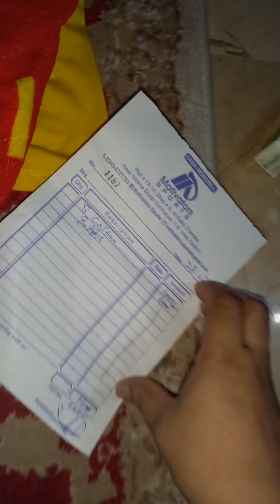23 June 2024